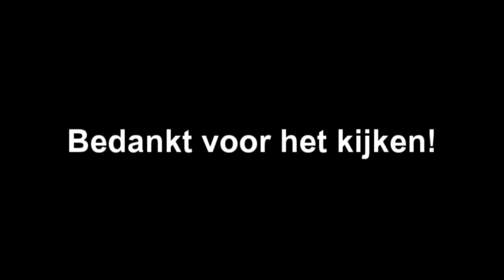DISNEYCRAFT ONRIDE - CLOWNAVAL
➤ [BESCHRIJVING] - De onride van de Clownaval!